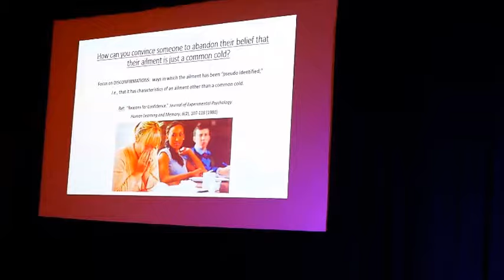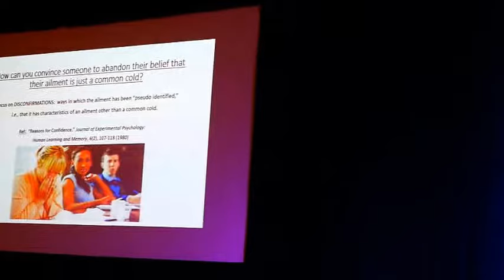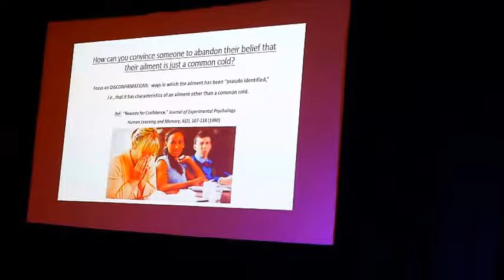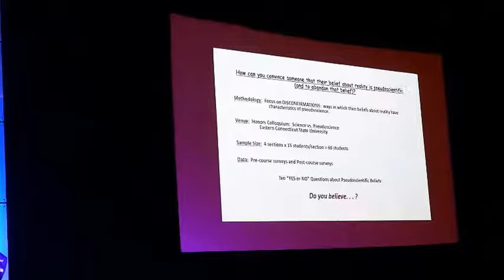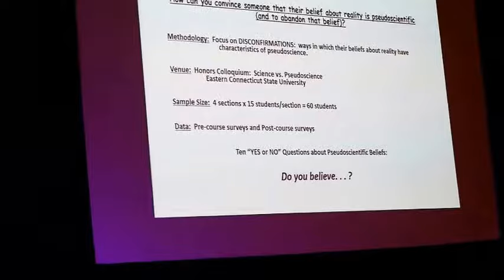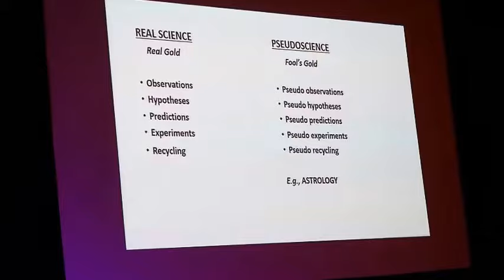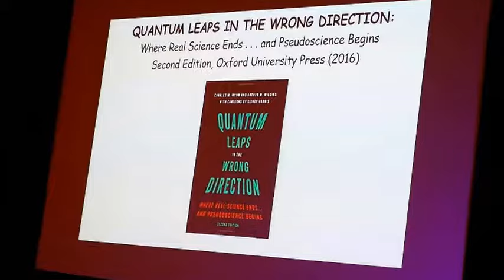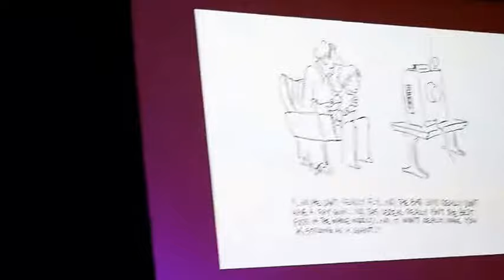Charles Wynn Deconstructing Pseudoscience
Deconstructing Pseudoscience
Dr. Charles M. Wynn, Sr.,
Emeritus Professor of Chemistry, Eastern Connecticut State University

Dr. Charles M. Wynn, Sr., Emeritus Professor of Chemistry at Eastern Connecticut State University, created and taught an Honors Colloquium titled “Science vs. Pseudoscience.” He co-authored its textbook, Quantum Leaps in the Wrong Direction: Where Real Science Ends… and Pseudoscience Begins, which was just published in a second edition by Oxford University Press. Dr. Wynn is co-author of a quintet of books about science, pseudoscience and religion that has been translated into twelve languages. Several of his articles have been published in Skeptical Inquirer. He is a recipient of the Committee for Skeptical Inquiry Skeptic’s Toolbox “In the Trenches” award.